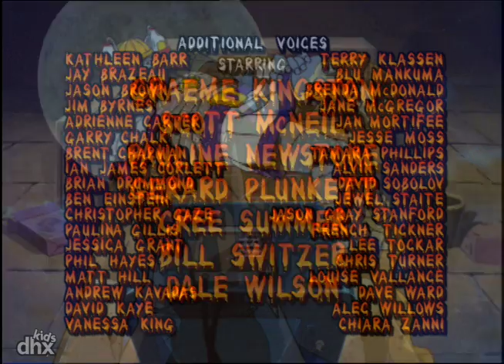"Mummies Alive! 103 - Pack To The Future"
"Scarab sends a pack of animal spirits after Presley, who is out camping with his mom.  Scarab discovers that an approaching eclipse is the key to using the boy to gain immortality.  Set and Anubis first seen.  All four struggle with first 'modern life' encounters."